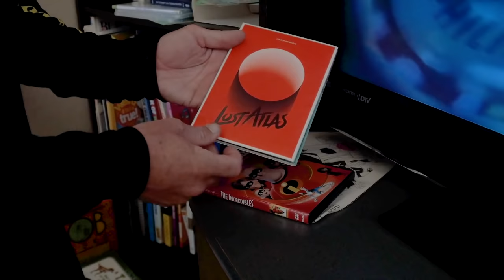Can Jon Wayne Freeman Become an Aerial Wizard After One Lesson ? | Ultra Core Surf Hour Episode 1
In the first episode of the "Ultra-Core Surf Hour with Jon Wayne Freeman", which has a runtime of just under 5 minutes, we find our exceptionally-average hero setting his sights at that all-to-elusive area for most surfers just above the lip. "I wanna be a bird. I've got wings, and I wanna fly," says Jon, a man who claims to have "done 360s, just not the air part". Still, he remains confident that "it's about will, and not skill."

If Jon's aerial aspirations sound a bit unrealistic, you should know that SURFER Magazine was able to pull some strings to get Jon a coaching session with one of the highest-flying up-and-comers in the game: Kevin Schulz. But are a few tips from a punting prodigy with fantastic hair enough to set Jon soaring? Are 360s above the lip not actually any harder than those done on the face? Or will Jon's journey skyward turn out to be difficult enough to warrant a two-part episode? The answers are maybe, probably not and definitely yes.

Check back for part two of Jon's aerial quest next Wednesday, and every Wednesday after that as he continues to explore the outermost limits of surfing, and the deepest reaches of the human spirit in the "Ultra-Core Surf Hour".